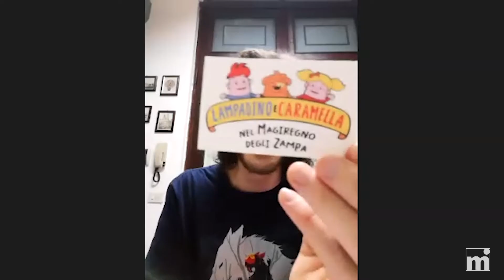COMPOSING for Animation (with Alfredo Sirica) | Making Imagination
Ever wonder what's involved in scoring an animated picture? Today, I sat down with Italian composer Alfredo Sirica whose credits include scores for video games, animated shorts & TV shows, and live-action feature films. He's composed, supervised, and orchestrated music for various projects—all before the age of 25.